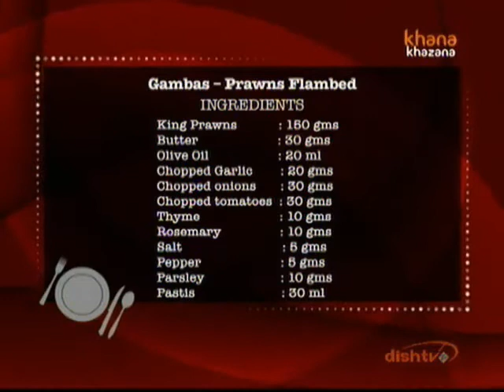Gourmet Kitchen October 12 '11 Gambas - Prawns Flambed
Zee TV Presents Khana Khazana By Chef Sanjeev Kapoor Wholesome food prepared extraordinarily well. Sandwiches and salads. Comfort food. Sweet bites. The how, what, where, and why of luxury foods. Expensive but sinfully delicious, luxury foods remain as popular as ever.